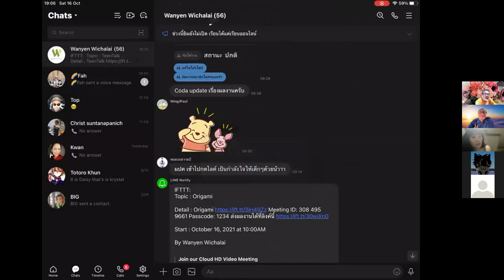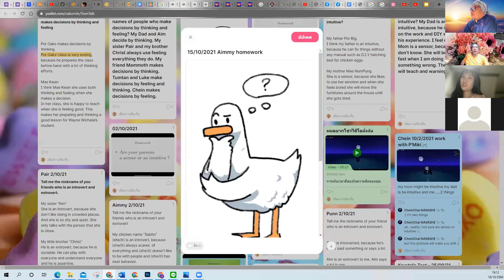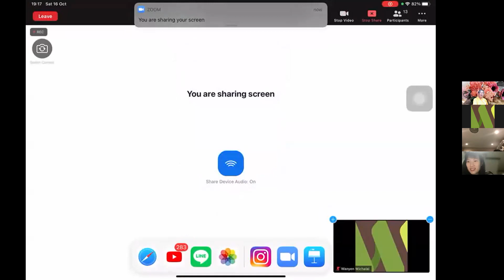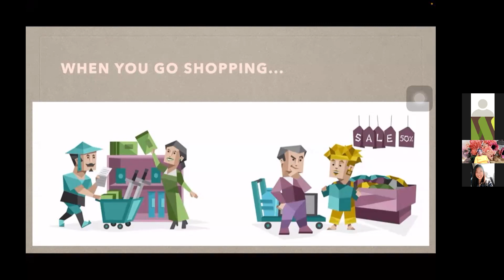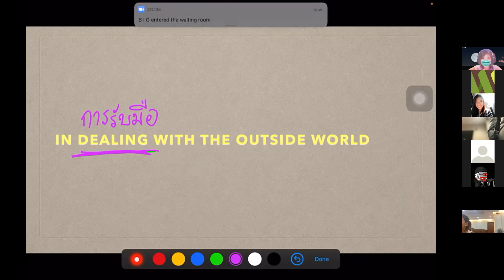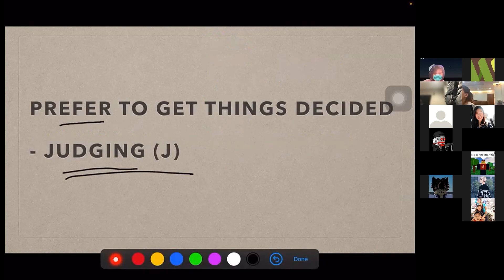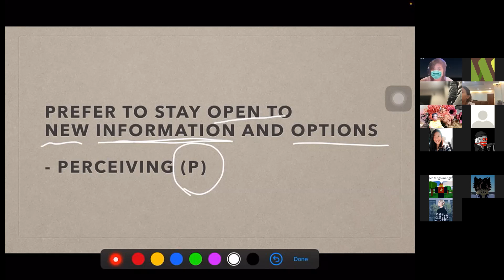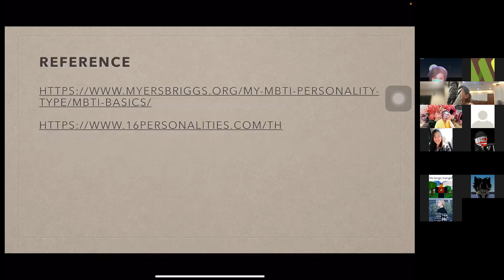Teentalk with P'Miki - 16 Oct 2564